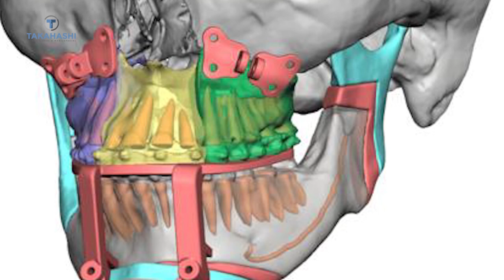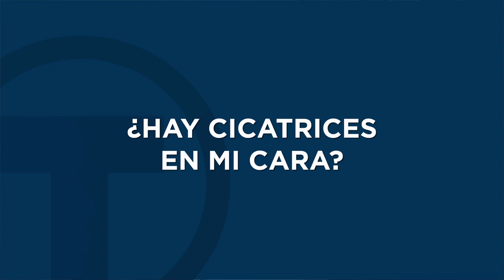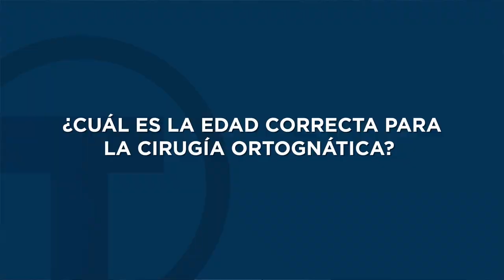Cirugía Ortognática- ¿Cómo saber si soy candidato a este proceso maxilofacial?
La cirugía Ortognática o Cirugía Ortofacial es aquella que realizamos los especialistas maxilofaciales para corregir las desarmonías dentofaciales.

Así como cientos de pacientes, mejora tu salud como tanto has buscado de la mano de un experto que siempre busca las mejores técnicas para tu problema 👍🏻
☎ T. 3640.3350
💻 takahashi.mx